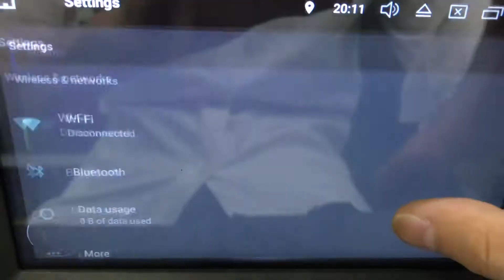OTOJETA CAR DVD - how to reset machine in the device